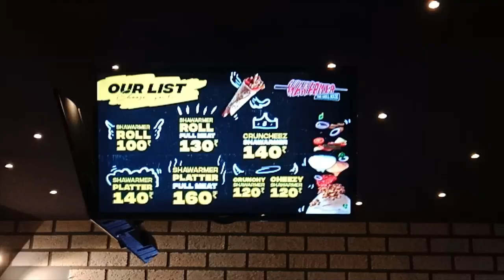Night Vlog | Ear Piercing Second Stud at Chemmanur | Shawarmer | Persian Cat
Hi,

                   _.angelin_elizabeth._